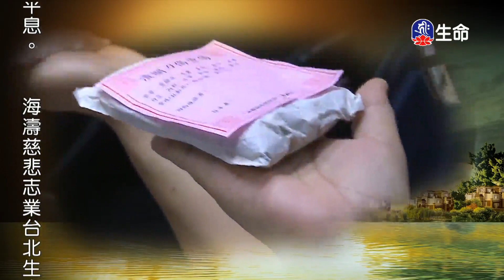慈心的力量-1_海濤法師救護眾生講座_(lifetv_20200618_00：00)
海濤法師救護眾生講座_慈心的力量。